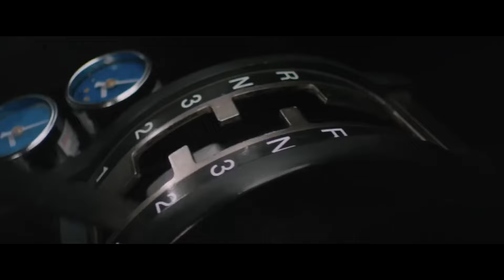XXXTENTACION - MOONLIGHT (Scott Rill Remix) FAST & FURIOUS (Chase Scene)